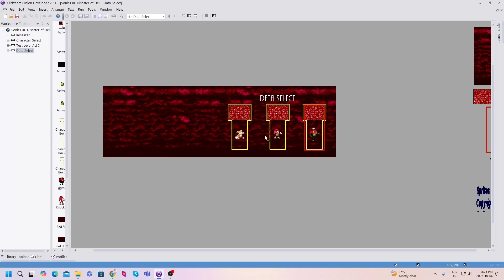someone help me how to fix this sonic.exe laugh right into the level Sonic.EXE Disaster of Hell WIP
plz